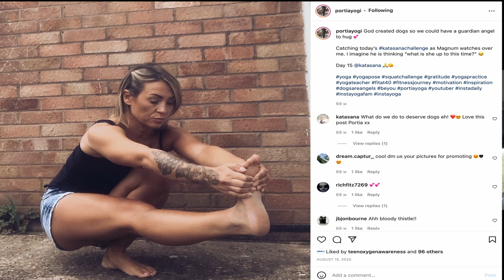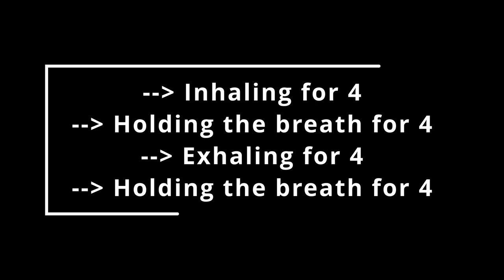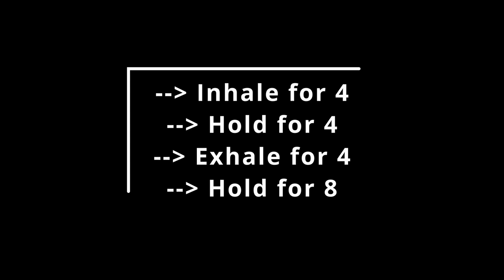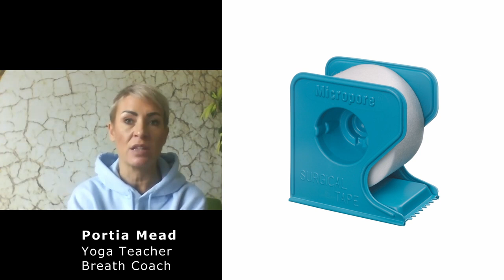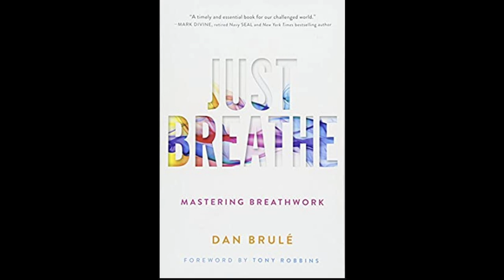Teenagers: Breathing Exercises for Anxiety and Performance | Portia Mead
Breathwork online course with the best breathing techniques I have gathered:
1: Breathing exercises for optimal breathing
2: Breathing exercises for anxiety (stress)
3: Breathing exercises for athletic performances
4: Breathing exercises for health (immune system)
5: Breathing in tennis

Here is an interview with Portia Mead, Yoga instructor and Breath Coach.
We dive into the topic of breathing, especially when you're a teenager, and how you can reduce your anxiety and stress, and how you could also improve your mental and physical performances.

00:00 depression and physical struggles that lead Portia to become yoga teachers then breath coach
04:40 struggles and challenges of being a teenager
07:30 meditation at school, the issues with current education not related to real life
08:55 what can you gain from breathing exercises
10:15 improvements you can measure when you improve your breath
11:30 continuous practice
12:30 the differences between pranayama (yoga breathing exercises) and Oxygen Advantage methods.
14:24 the first exercise to do regularly
17:24 the issues breathing through your mouth
19:03 breathing exercise for performance athletes
20:20 any issue with breathing exercises?
21:19 snoring
22:45 BOLT test
23:20 books to start with
25:10 Portia's links